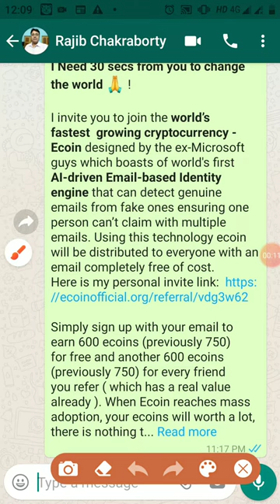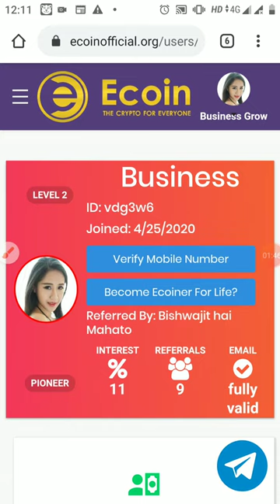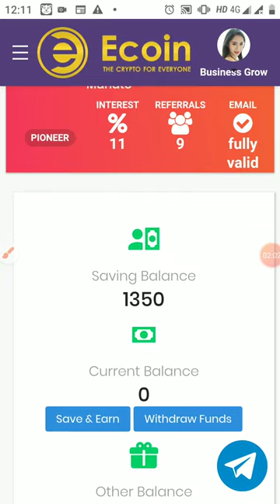ecoin থেকে সাইন আপ করে এবং শেয়ার করে ইনকাম করা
ECOIN THEKE SIGN UP KORE INCOME